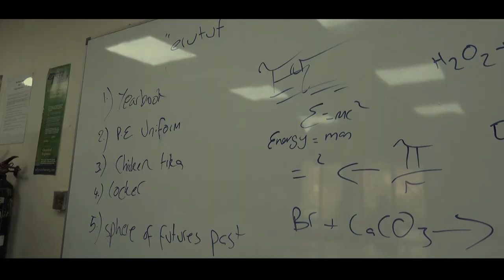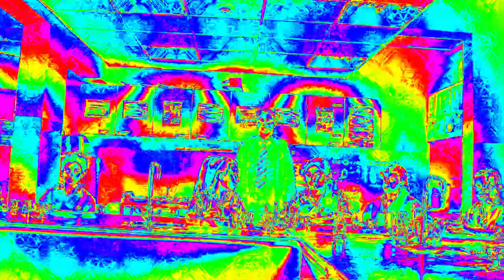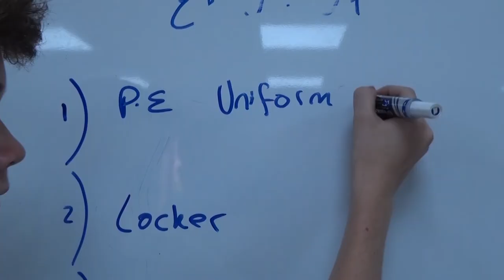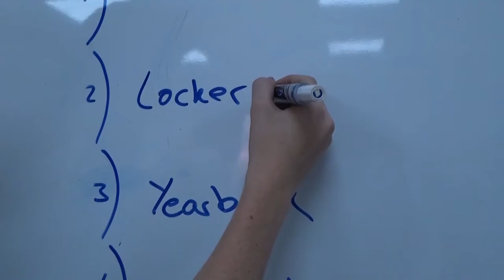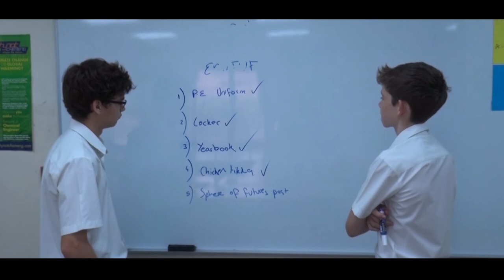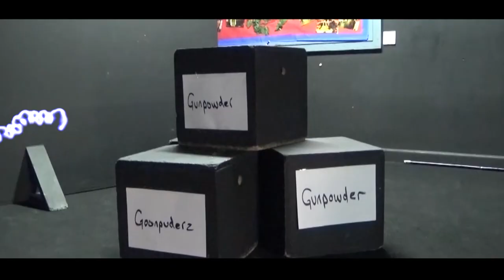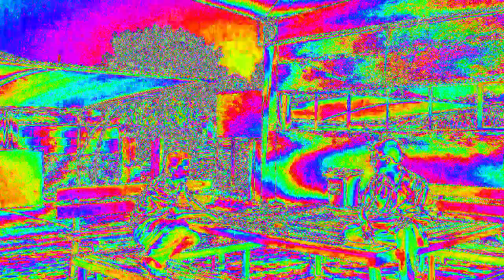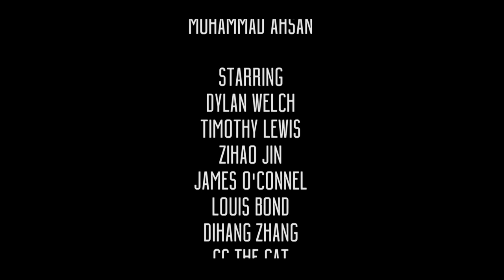EC School of Wizardry: A Blast from the Past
After two average, everyday students are faced with the abnormal obstacles of travelling through time, to what ends will they go to restore the English College back to its thrilling wizard state?